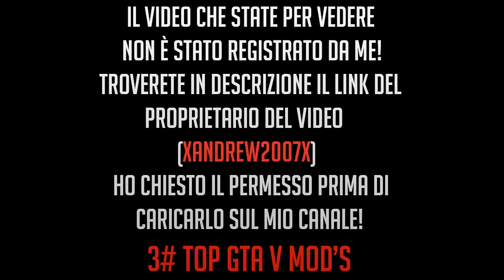GTA 5 ONLINE:TOP GTA V MOD (Ufo,Veicoli,Armi) 3#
☮ ►►► Iscrizione + Like = Supporto ! ◄◄◄ ☮
Se il video raggiunge 200 LIKE La Prossima Settimana Arriva Il 4° Episodio :D Dajee
LEGGI SOTTO!
►Canzone Intro:Sandro Silva & Junkie Kid - Miraj (Original Mix)